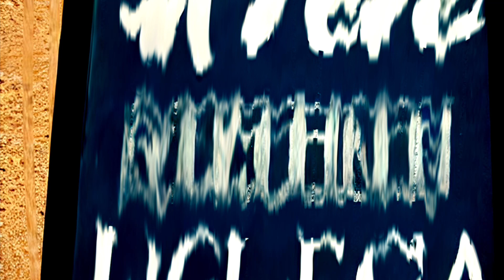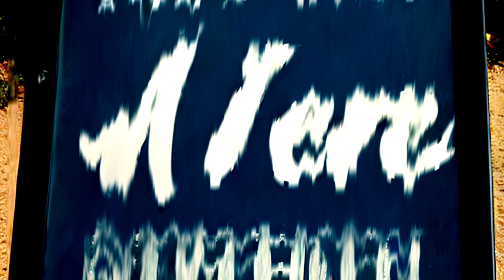アメンボ見るのに不向き - asphalt astro roger